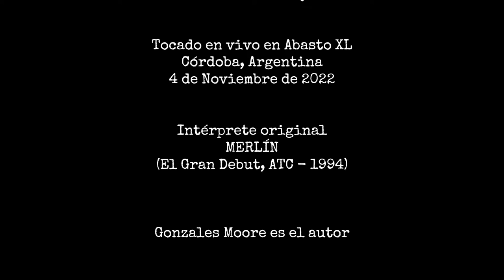El Arcoiris y El Dragón - EPIC LIVE VERSION 🌈🐉🔥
En 1994 nacía una leyenda.
En 2016 se reinterpretaron los escritos sagrados.
En 2022, casi 30 años desde su génesis, la magnum opus de Gonzales Moore se alzaría una vez más como el fénix (o como el dragón) en nada más ni nada menos que Córdoba, Argentina. Acompañada de 700 acólitos Merlineros que se unieron a éste ÉPICO ritual único en la historia del universo.

EL ARCOIRIS Y EL DRAGON - EPIC LIVE VERSION 🌈🐉🔥

GRACIAS ETERNAS a todos por acompañarnos hasta ahora, y los que poguearon y corearon a todo pulmón ésta canción que la llevamos en el corazón desde hace años y después de mucho tiempo nos dimos el gusto de hacerla sonar en vivo!!

Especiales gracias a Marcelo Gavilán, Marcos Acevedo y todos los Merlín originales por la buena onda de siempre con éste homenaje.

Tocado por MARYA el 4 de Noviembre de 2022 en Abasto XL, Córdoba, Argentina, en un show junto a GTX y Asspera.

MARYA es
Franco Casañas Lerner - Voz y Bajo
Guillo Mugnaini - Guitarra
Lucas Carballo - Batería

INVITADOS
Homero Bebilacua - Bajo
Iván Treviño - Keytar

Intérprete original MERLÍN (El Gran Debut, ATC - 1994)

Gonzales Moore es el autor

MERLÍN O MUERTE